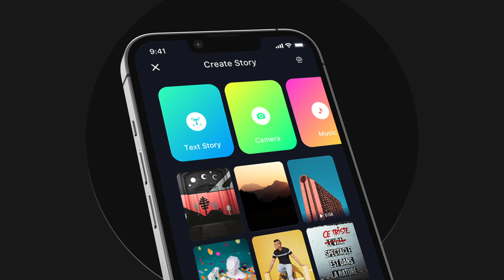Phone 13 Pro App Promo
Modular Structure
Color Control